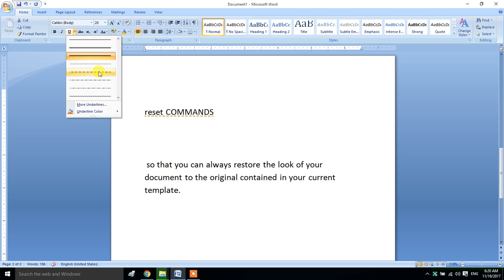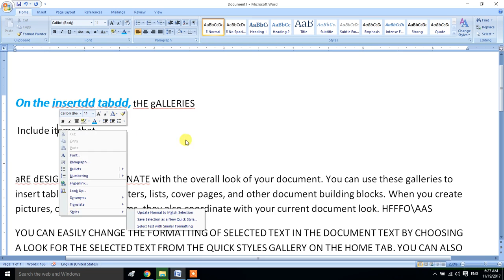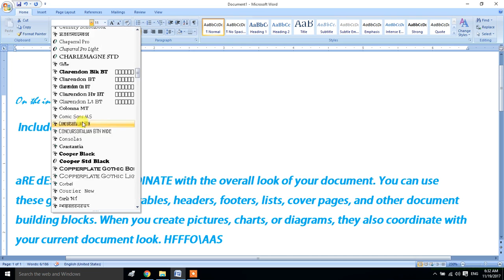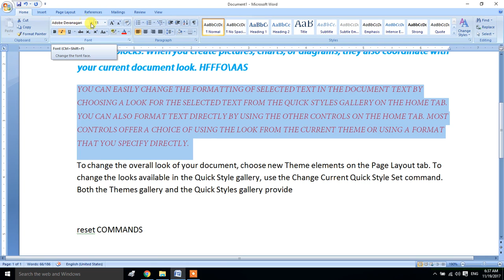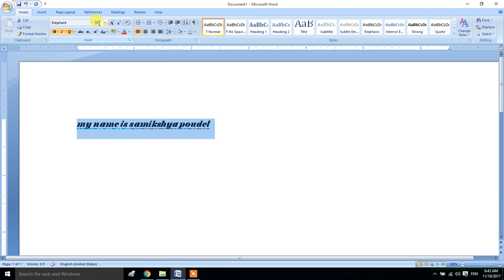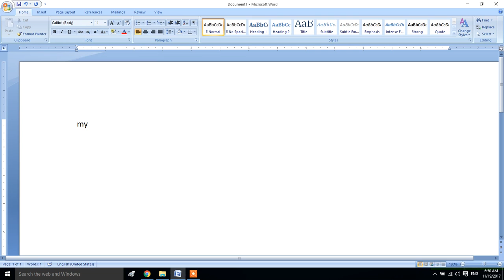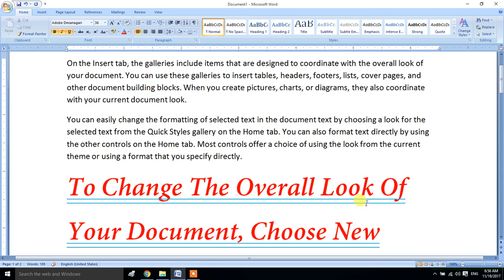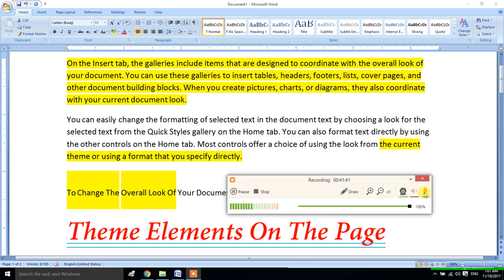Who to Setting Font Ms Office Word 2007 || फन्टलाइ यसरी मिलाएर चिटिक्क पार्नुहोस् । Ms Word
आफ्नो Computer सम्बन्धी कुनै पनी काम मा Documents Latter Newspaper Design हरु बानाउको लागी Ms Office र Advance Computer Course जान्न अतिनै जरुरी हुन्छ । त्यसैको आवश्यकतालाई मध्यनजर गरेर हजुरहरुलाई घरमै बसेर सीक्न सजिलो होस भन्ने अभिप्रायाले यी भिडियो हरु YouTube मा Uploaded गरेका छौ । यी Video हरु पुरा हेरेर हजुर हरु घरमा नै Computer Class सिक्न सक्नुहुन्छ । Computer Course Nepali मा धेरै राम्रो संग बुझाईएको छ । Basic Computer Course Nepali Language मा र Advance Computer Course In Nepali Language मा पुर्ण रुपमा सिकाईन्छ । धेरै जानकारी लिनुहोला ।